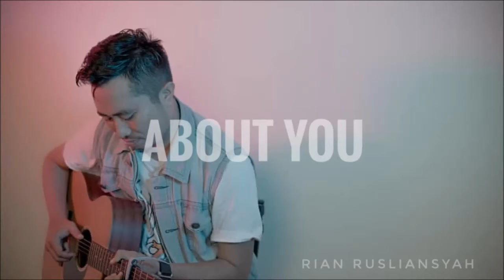Rian Rusliansyah - About You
song&lyric RIANRUSLIANSYAH music SURADIPA mixing&mastering DIPASTUDIO